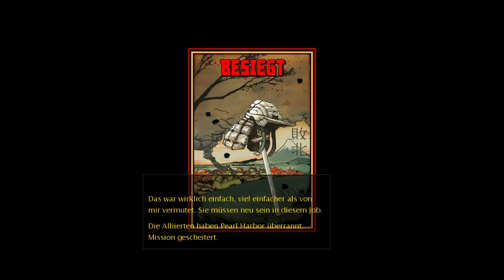Junk box - Command & Conquer: Alarmstufe 3 #071: Ein unschönes Ende [Deutsch|HD]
Wir sind schon wieder in einer schlechten Ausgangslage. Wir versuchen etwas Ordnung i unsere Basis zu bekommen, doch wir bekommen nicht auf einen grünen  zweig. Ein weiteres mal verlieren wir den Werf und kommen i den Rage mode und geben für das erste erstmal auf.

Das Spiel
Es ist eine Strategie Spiel das von EA Los Angeles  2008 entwickelt worden ist und von EA vertrieben wurden ist. Dabei handelt es sich um  den Dritte Teil  aus dem  Alarmstufe Rot Universum der Spielereihe Command & Conquer.
Der Spieler übernimmt die Rolle eines Kommandanten der drei Fraktionen. Dabei kann er zwischen  den Sowjets, Alliierten oder des Kaiserreich wählen. Es besteht auch die Möglichkeit es im Koop zu zweit spielen.

Musik  mit freundlicher Unterstützung von:
"smoth kick" by Solarisgameworld

(Einzellizenz zur kommerziellen Nutzung)